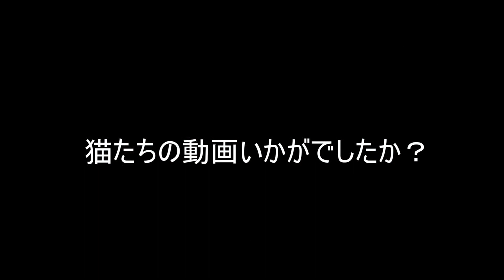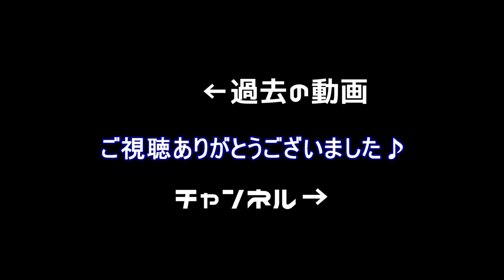【香川県旅行 】男木島の猫は人懐っこい、自ら近寄ってくる猫達/島猫/さくら猫【1泊2日】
香川県、男木島の猫たちは本当に人懐っこかったです。その癒しの猫たちだけの動画を今回作ってみました！島猫とは初めて触れ合いましたがずっと一緒にいたいくらい可愛くてもう大変でしたね。猫たちから近寄ってくるかわいい姿に酔いしれました！編集によってはもっと良い動画に仕上げられたはず...少し後悔ですが良ければ癒されてください♪

◆目次
00:00　オープニング～
00:06　鯖トラネコ
00:28　三毛猫
01:18　キジ白猫
02:12　白黒猫
02:35　白黒猫　キジ白猫（ご対面）
03:06　白黒猫（ぽっちゃり）
03:19　3匹　茶トラ猫
05:08　キジトラ猫（寄ってくる）
05:16　茶トラ猫（眠たそう）
05:45　キジトラ猫（凛々しい）
07:30　茶ネコ(自ら寄ってくる）
08:07　鯖トラ猫登場
13:03　白茶ネコ（眠たそう）
13:33　～エンディング

◆関連動画

タイトル:【山口県旅行 】CMでも起用された場所に行ってきた！山口県/角島大橋/元乃隅稲荷神社/海が綺麗【2泊3日一人旅】

タイトル:【30代独身一人旅】高知県のグルメ、観光、四万十川の青さに癒される旅。月見ドライブ/四万十豚丼/四万十鰻

タイトル:【30代独身旅】秋でもお猿は温泉に入るのか？雨で映える善光寺/地獄谷野猿公苑/善光寺【下高井郡/長野市】

『---旅先で撮影した自然や動物などの写真を載せています！---』

はじめまして！てつです！
旅行に行った先の動画をVlogとして上げています。観光先の風景やグルメ、歴史的な建造物などを編集してyoutubeに上げています。それだけで明日も明るく生きれます。